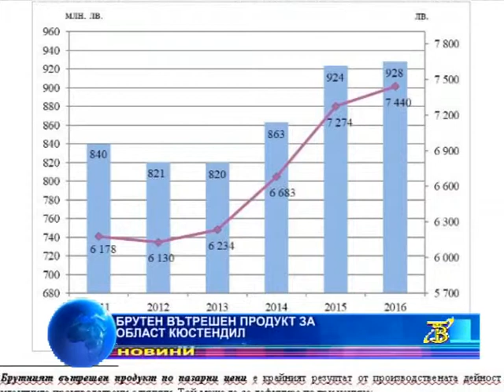Брутен вътрешен продукт за област Кюстендил